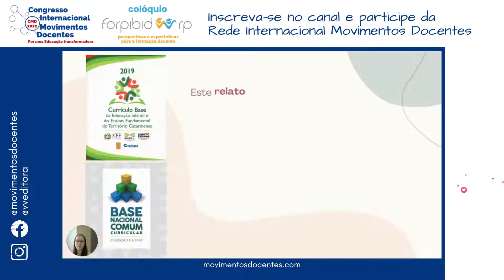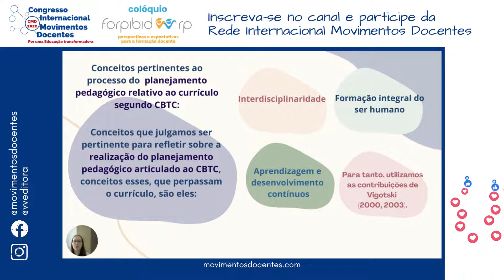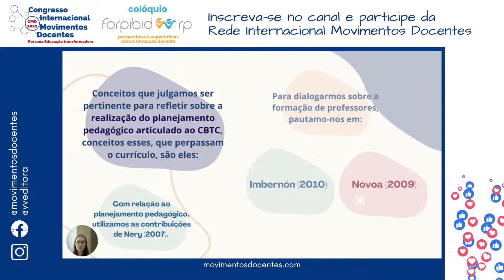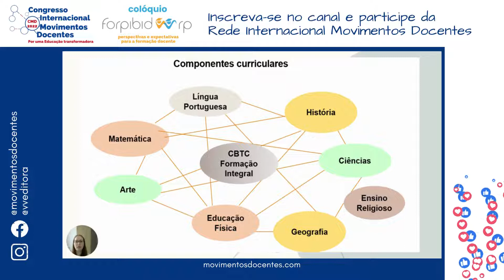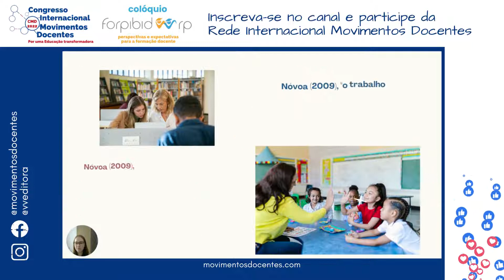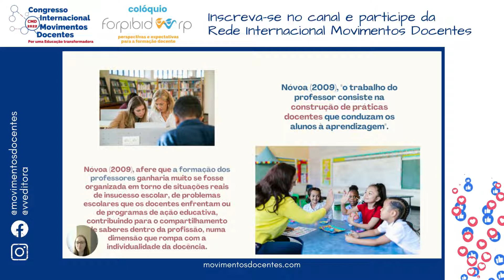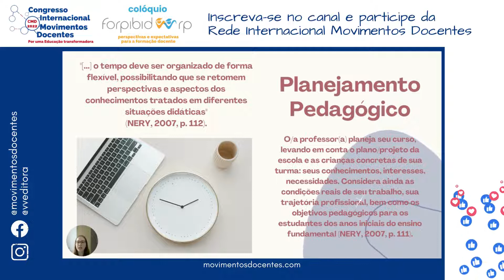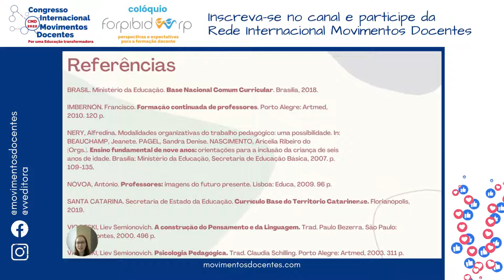NARRATIVAS AUTOBIOGRÁFICAS DO ESTÁGIO DOCENTE: VIVÊNCIAS DE UMA DOUTORANDA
Título do trabalho: NARRATIVAS AUTOBIOGRÁFICAS DO ESTÁGIO DOCENTE: VIVÊNCIAS DE UMA DOUTORANDA
Autores: JULIANA PEDROSO BRUNS,  EDSON SCHROEDER, RITA BUZZI RAUSCH